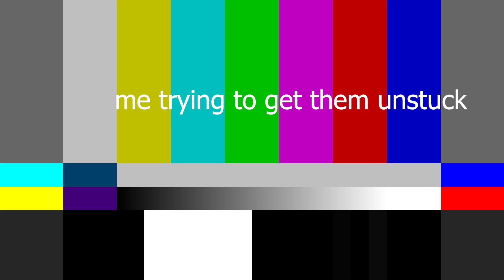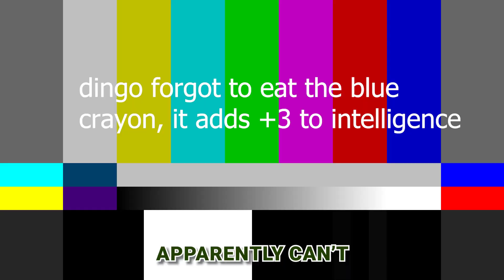Baldur's Gate 3 The Shand Squad Way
Baldur's Gate 3. Was there ever a doubt that we would be checking this one out? If you've ever wondered what it's like to be in a Dungeons and Dragons campaign where the rules are made up and the points don't matter, this is your chance.  The Shand Squad goes hard in the paint with this one. Nothing is off limits and they really should have put a cap on the possibilities.

Live every Tuesday through Saturday!

Video edit by @Yuvkrr